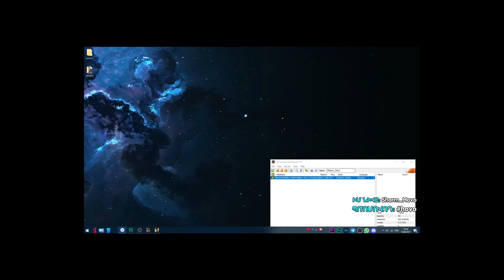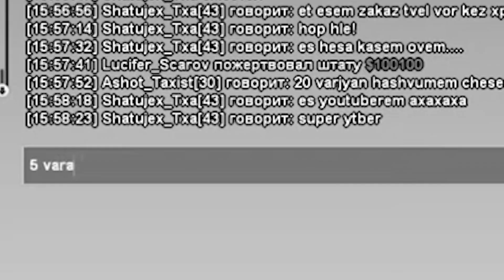ԻՆՁ ՀԵՏԵՒՈՒՄԱ ՄԱՆՅԱԿ! ՊԵՏՔԱ ՁԵՐ ՕԳՆՈՒԹՅՈՒՆԸ ՈՐ ԻՄԱՆԱՆՔ ՈՎԱ ԻՆՔԸ... Mordor RP 3 Heraxosov SAMP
Mordor RP (Server 3)
Իմ նիկը - Sharm_Hovo (+ 15 000 $)